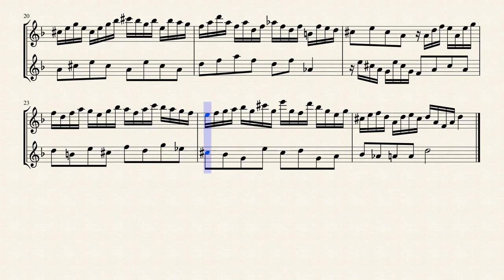Bach, J.S._Invention No.13 a-moll, BWV 784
Arr.ed by Paulus Kieviet
Invention No.13 in A-minor, BWV 784
Transcribed for Treble Recorder Duet in d-moll
from MSLP#220286 PDF File.